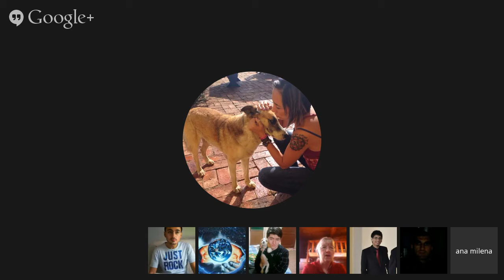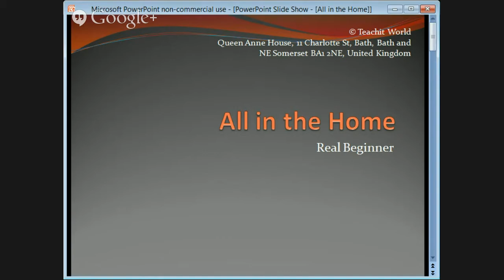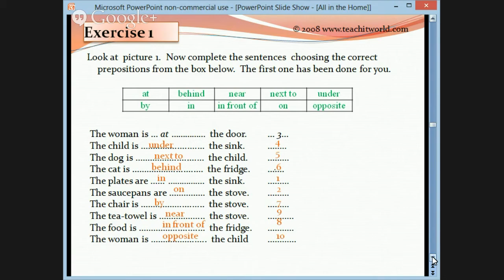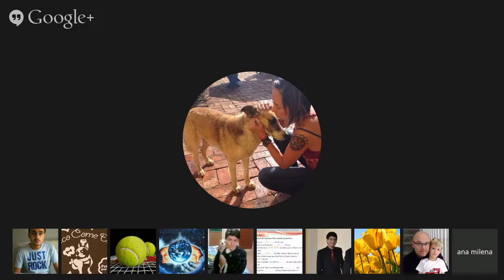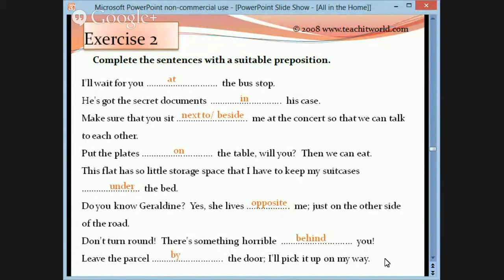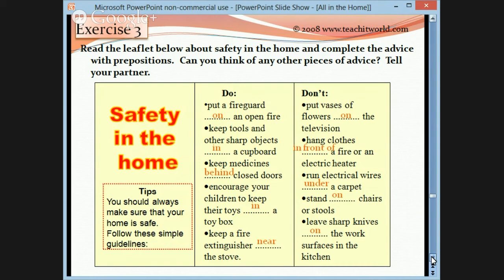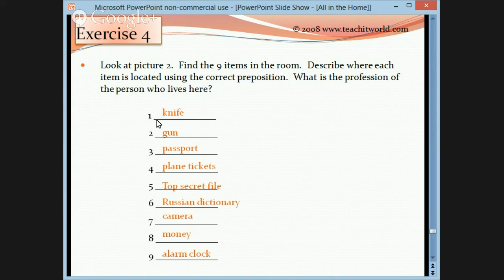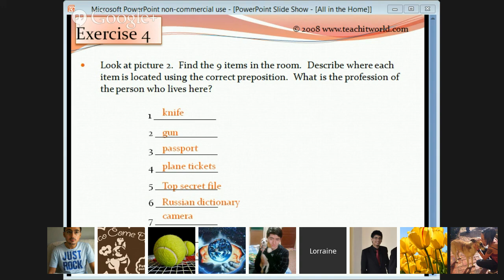All in the home